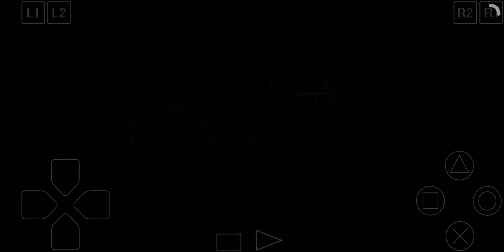Hugie at GREATEST–4 - Monster Rancher 2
Hugie (Baku/Kato) 🐶🐱 participates in GREATEST–4

This competition is after Hugie beat all the Major 4 monsters and the White Suezo Poritoka at The Legend Cup. I pit him against Zelandia and the other GREAT fighters just for fun! Hope you enjoy this video! 😊